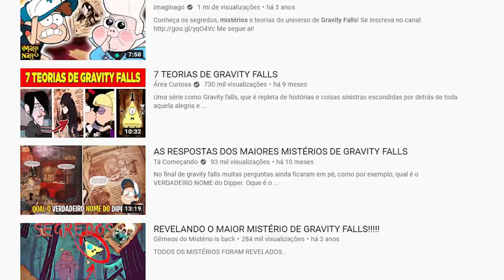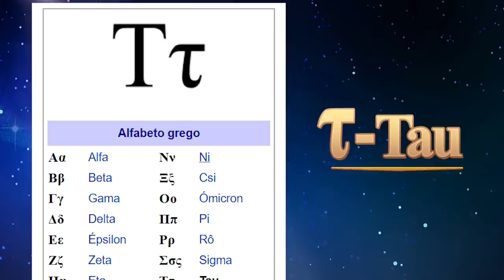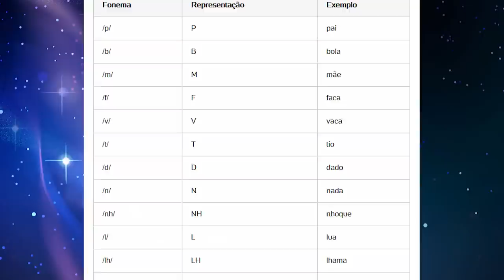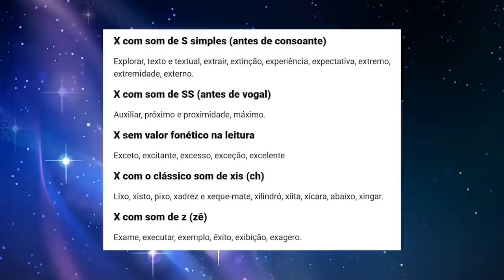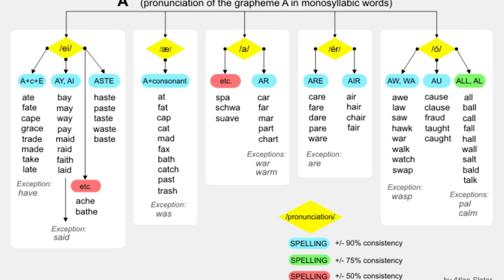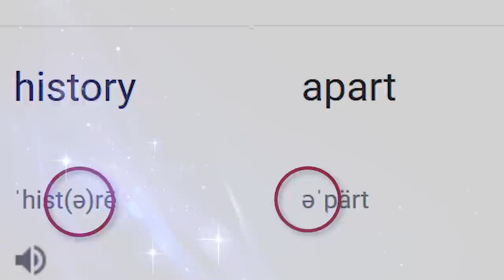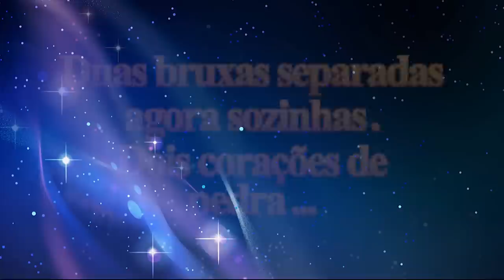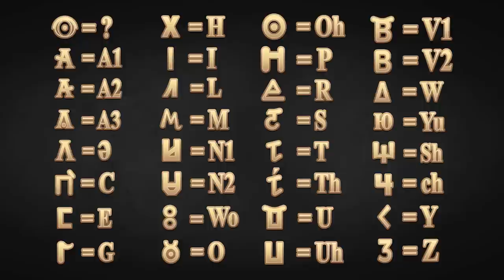O MISTÉRIO DOS CÓDIGOS SECRETOS DE THE OWL HOUSE (A Casa da Coruja)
🦉Whoo🦉

PRESENTES PARA A COMUNIDADE:
📓 Alfabeto PS:

:D